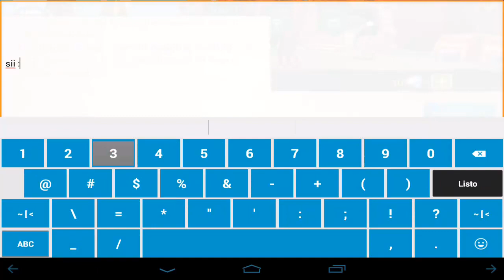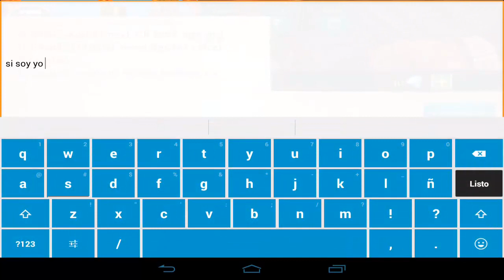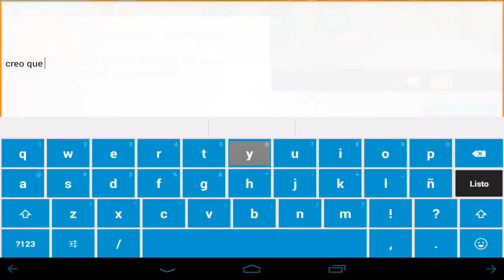Order & Chaos Ep 19 - Halloween - El Dragon Gigante y Mi hermano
Episodio de fin de semana crudo y apunto de aprender piso congelado o como se llame el ataque xD

pd. pobrecito de mi hermano lo traumaron jaja

Este video fue grabado en un Moto g